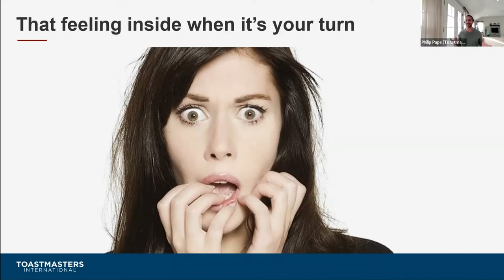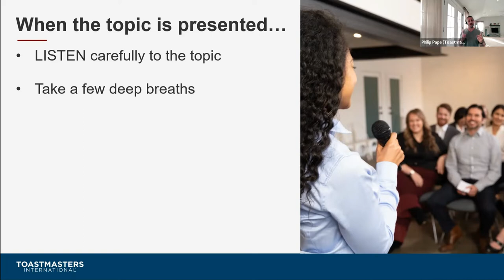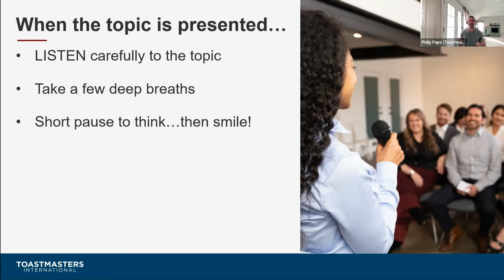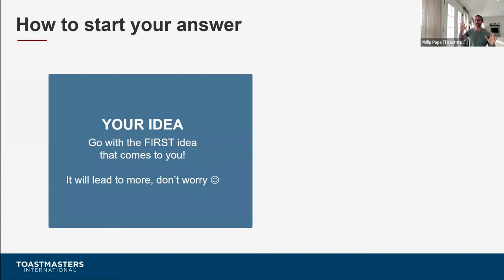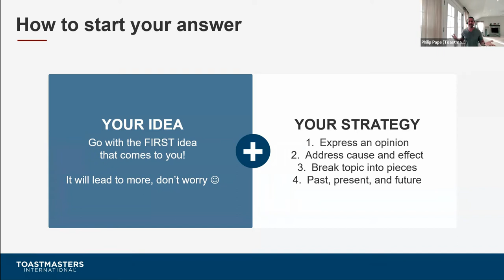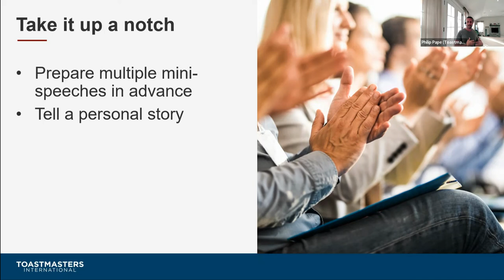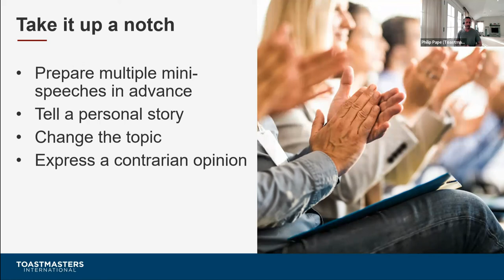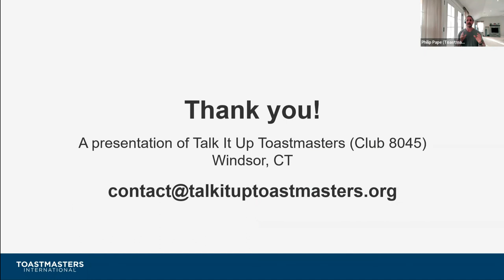How to Answer ANY Table Topic! - Philip Pape | Dec 16, 2021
This is an educational presentation to help you prepare for and master Table Topics—the skill of impromptu speaking in response to a random topic or question. You will learn some helpful strategies to use before and during your off-the-cuff mini-speech, whether in a club or under the high pressure of a contest!

Talk It Up Toastmasters is focused on helping you improve your public speaking and leadership skills in a fun and supportive environment. Our club meetings are "learning labs" where you hone your skills and receive helpful evaluations and specific feedback from experienced members.